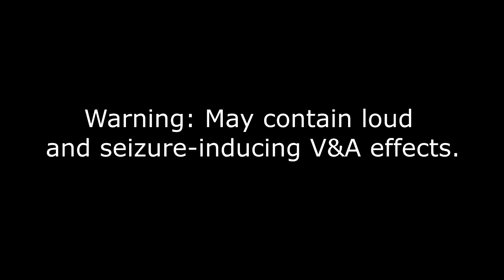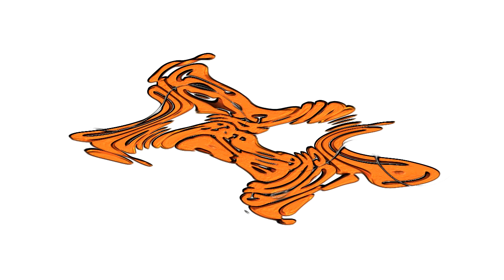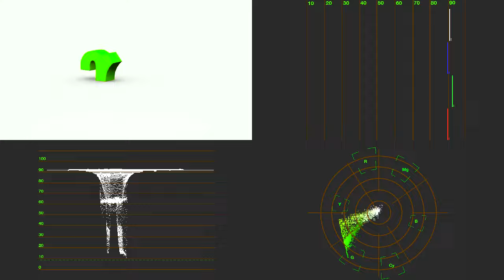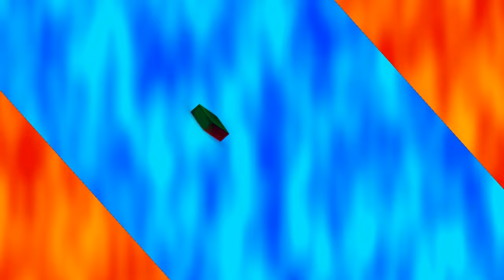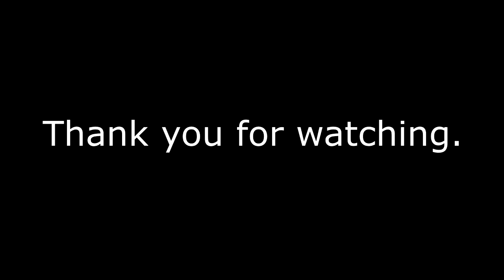Nickelodeon Productions 2023 Logo Effects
Thumbnail For The Video: Banging Stereos (6:48 - 6:55) (6:49:23)

List Of Effects:

Normal
G-Major 4
CoNfUsIoN
G-Major 4 + CoNfUsIoN
Devil's Blast
Chord
Crying
Sad
Happy
Yappy
Evil Chord
Electronic Sounds (Strings)
Group
G-Major 8
G-Major 9
Robot
Ives
G-Major 3
G-Major 7
Music Effect
Crazy Diamond
Sponge Effect
Pure Lime
Organ Sounds
PowerCitySunrise
Briusing
Whiny
Yawning
X Is Yawning
Swirl Embosse
Emboss Major
Ruined 4.0
Organ
Organ Chord
Loud For You
Loud Orange Vocoder
Music Effect 4
Ruined
Color Curves Peel
Earth Tones
Abby Hatcher Major
Conga Busher 2.0
Girly Voice
Fat Head
Luigi's TV
Collectiop Effect
Lava Lamp
Chalkboard
Blue Skies
Radar Major
FlangedBass
Air Phase
Loud Robot Red
Just Wierd Red White
Blue Film Chorus
Edgy Major
Bar Cutting Air
X-Major 144
Quirky Chorus 0
Glowing Gold
Banging Stereos
ScreechPhone
Amber Flanger
Underwater Sounds
Scary Blue Light
Dizzy Ball
Mario Buitron's Major 0
Circle Of Fog
Dark TV
Yellow Effect
Good Witch Popeyes $4 Wicked Good Deal TV Commercial Major
Blue Vocoder
Bump Map
Weird Vocoder
Blue Sky
Newsprint Waves
Omnidirection
FM Radio
AM Radio
Spectrum Diamond
Bluey Major
Diamond
Pitch Flanger
Gold Electronic
I'm Not An Ugly Face Major
River Diamond
Gradient Dimond
MT/SP Combo
LA Habra Major
Metal Cut Chorus
Invert Darkness Opposite Major
Invert Whiteness Opposite Major
Crazy Chord

Source

Nickelodeon Productions logo 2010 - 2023
25,009 views  Jan 22, 2023: